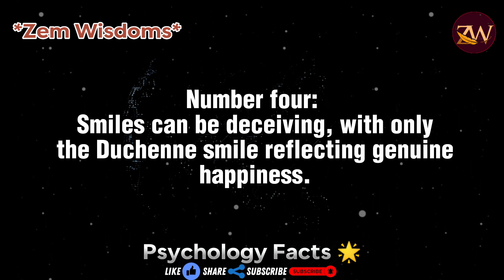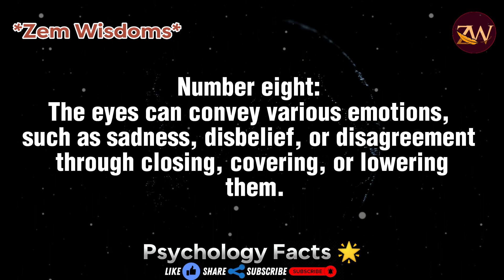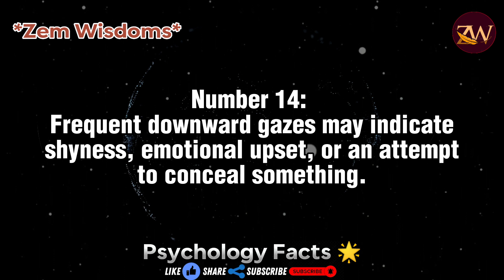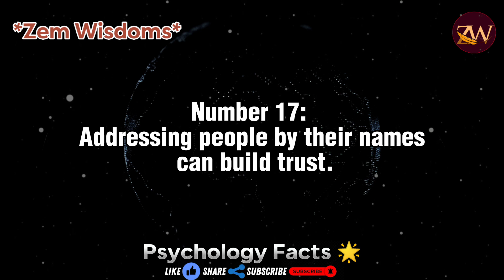🔓Unlock 20 Mind-Blowing Body Language Secrets! Decode Human Behavior 💡💬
Keywords.
Human behavior.Body language.Psychological insights.Non-verbal communication.Attraction cues.Trust-building gestures.Emotional signals.Mirroring body language.Social psychology.Gender differences.Eye movements.Happiness vs. possessions.Building trust.Sexual attraction signs.Confidence body language.Stress signals.Interpersonal relationships

Title:"Unlocking the Secrets of Human Behavior - 20 Fascinating Facts You Didn't Know About Body Language"

My Channel."@Zem_Wisdoms

**Description:**
In this captivating video, we delve into 20 intriguing psychological insights about human behavior, all revealed through the subtle art of body language. Discover how non-verbal cues shape our interactions and relationships. From attraction to trust-building, emotional signals to mirroring, and more, explore the fascinating world of human behavior in this eye-opening presentation.